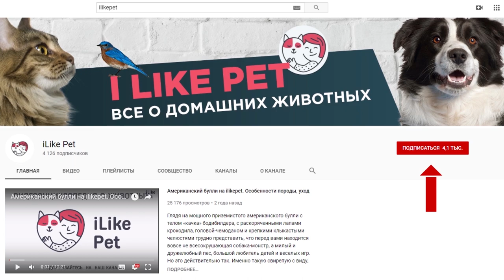Новый способ пересчета возраста собак в человеческий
Команда генетиков вывела точную формулу пересчета возраста собак в человеческий.